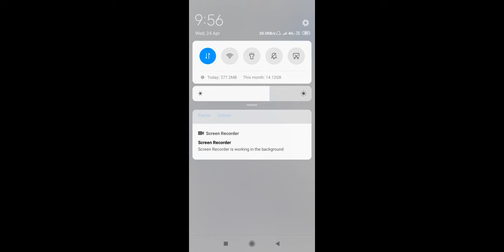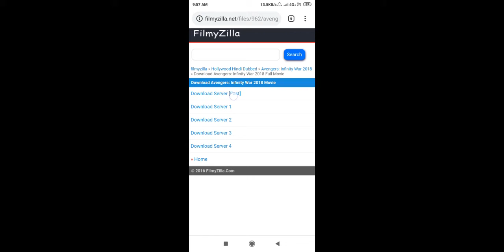How to download All Avengers movies parts in hindi